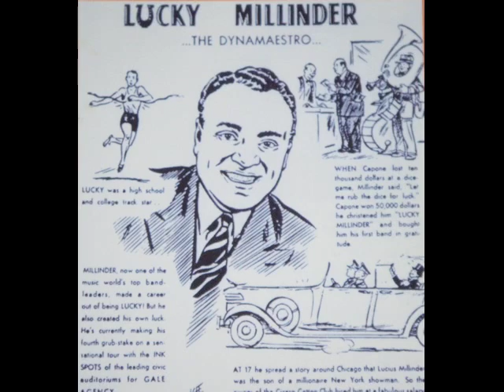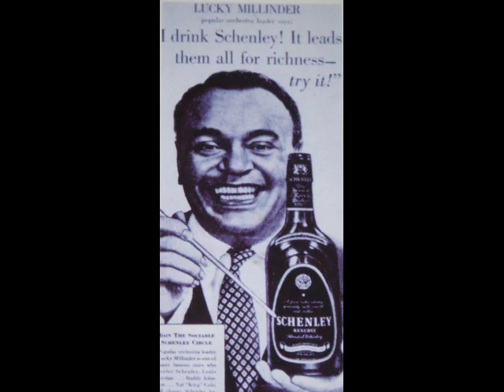LUCKY MILLINDER ~ CHEW TOBACCO RAG ~ 1951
LUCKY MILLINDER AND HIS ORCHESTRA ~ CHEW TOBACCO RAG ~ FEBRUARY 28, 1951 ~ VOCAL JOHN CAROL .